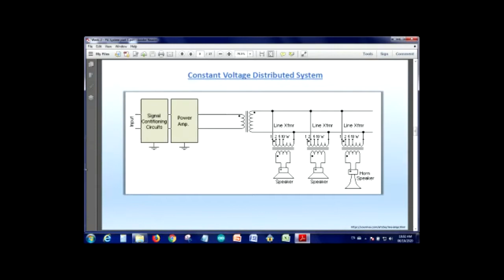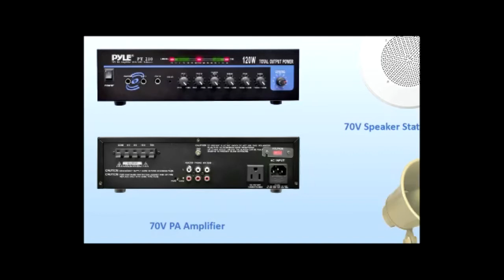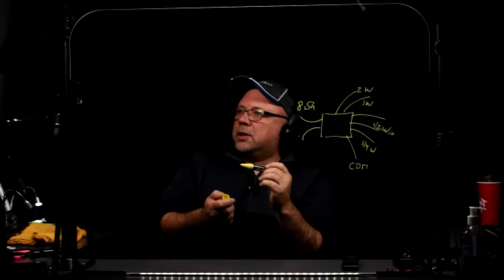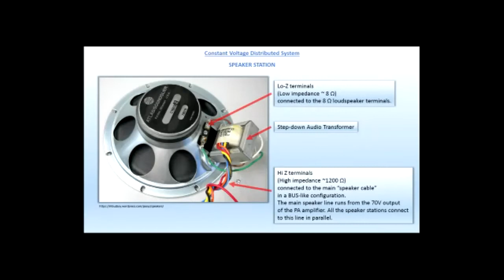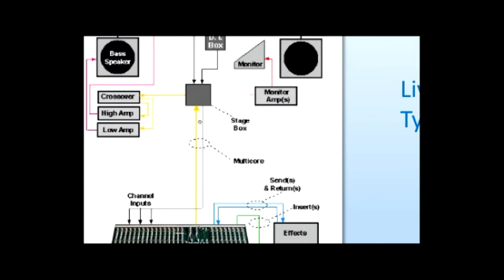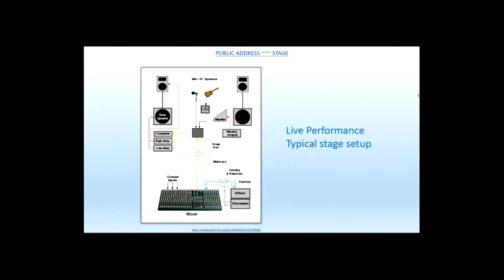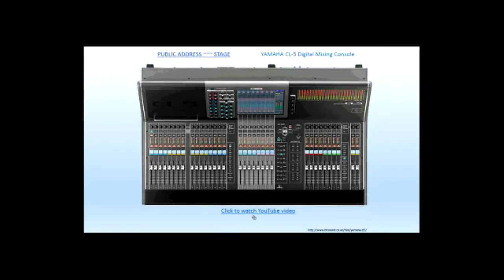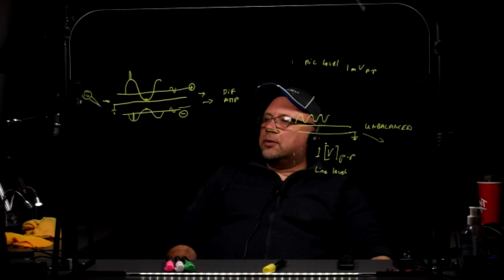TELE-1021-F20 Week 3 Lesson 1 of 1